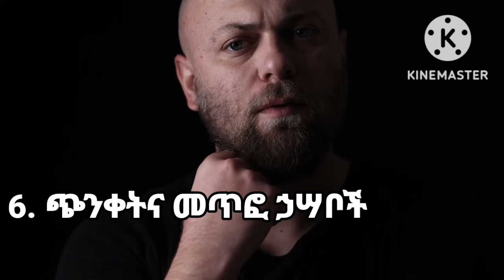⛔️ከባድ ስህተት‼️10 ጥሩ እንቅልፍ እንዳይተኙ የሚያደርጉ ማቆም ያለባችሁ ልማዶች||Doctor||ዶክተር||Ethiopia||tena||ጤና⛔️